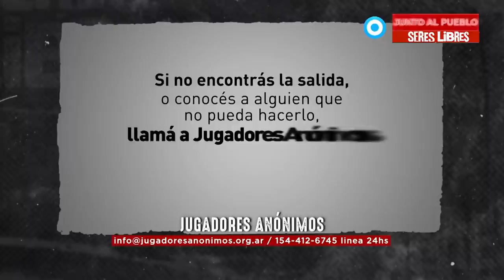SERES LIBRES Nicolás Cajg Cayetano programa Completo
Todos los Viernes 22hs por CRÓNICA TV con la conducción de Gastón Pauls.
El objetivo del programa es generar un espacio de charla y debate sobre un tema que,  lamentablemente, los medios de comunicación esquivan mucho aunque es una de las problemáticas más importantes de nuestra sociedad. El programa es un servicio. Cuenta con una plataforma y redes que sirve de apoyo y espacio de consulta para todos aquellos que se vean interpelados por el contenido de cada emisión.

Producido por Wolf Producciones y Crónica Tv.
Idea y producción general Gerardo González y Gastón Pauls
Dirección Agustin Nuñez
Producción ejecutiva Ignacio Ramirez
Diseño de apertura Agustin Nuñez / Bruno Molo